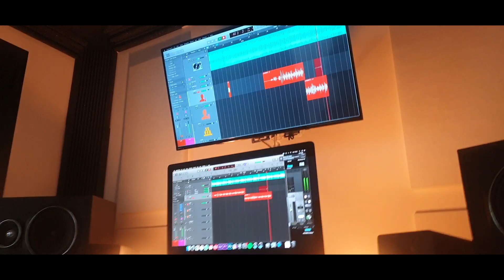Clementino special Radio Sound Boy (dubplate)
Sessione in studio Fat Cap records